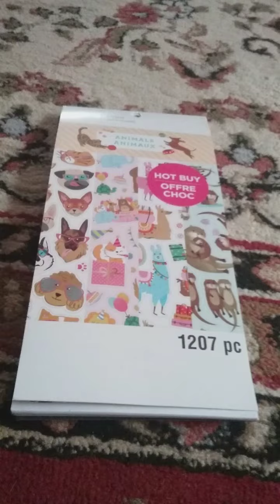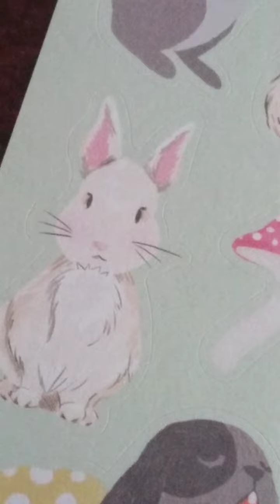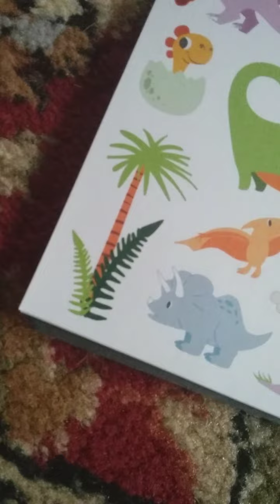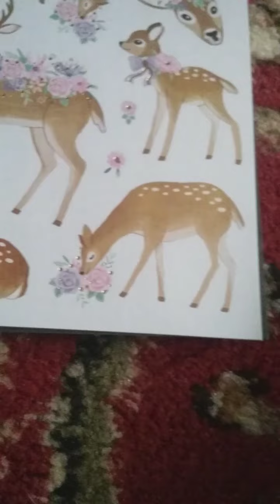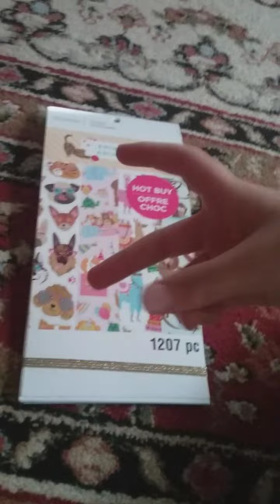part 2 of showing you guys these amazing stickers that my mom gave me for being good.😘😍✌💕🙂😄😍😍😍